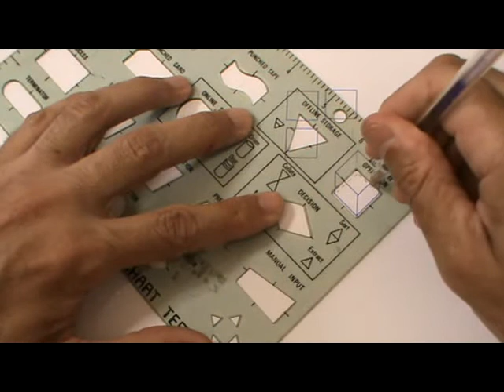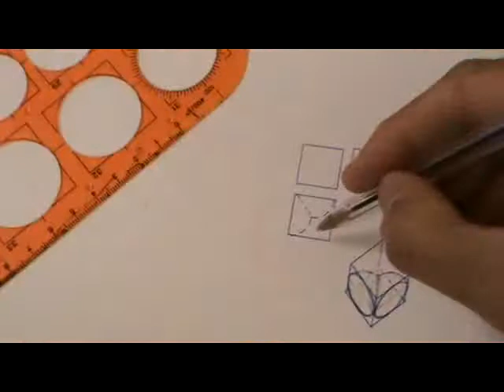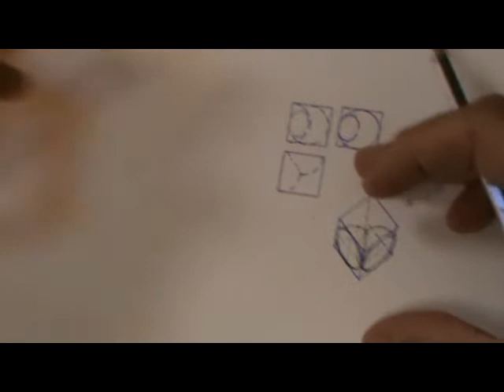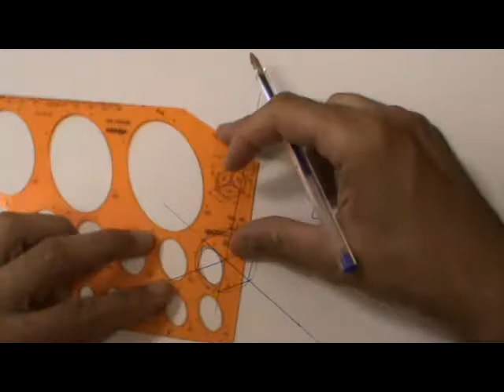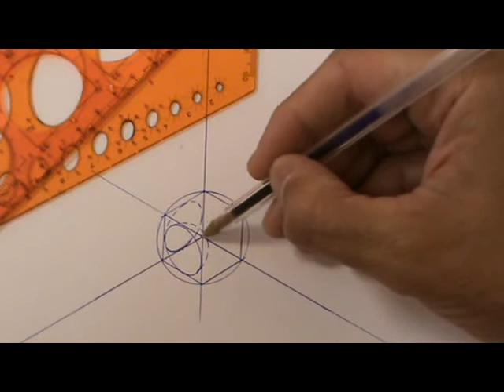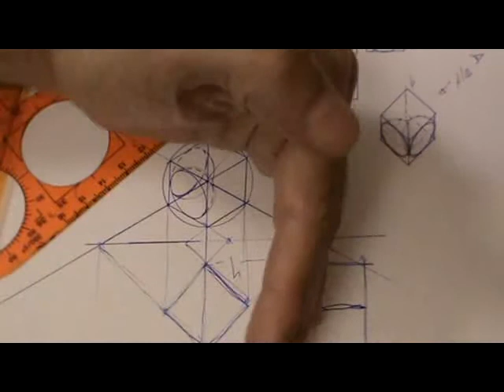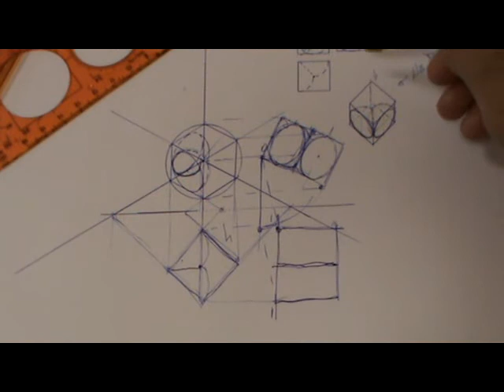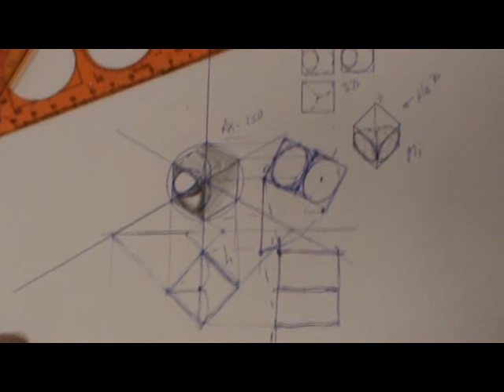Cubo de 2 huecos semiesféricos en diédrico y axonometría isométrica